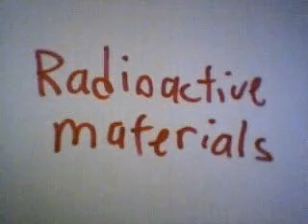HowPearlsAreMade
My-First Feature-length Movie-no sound-at all-. 7-FPS Name-of Movie-is-all you-need to-know.